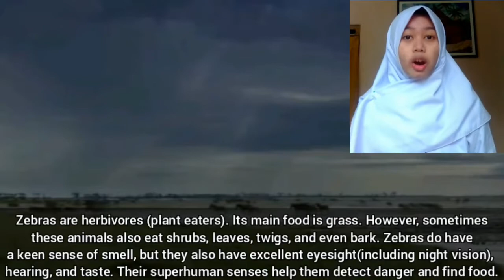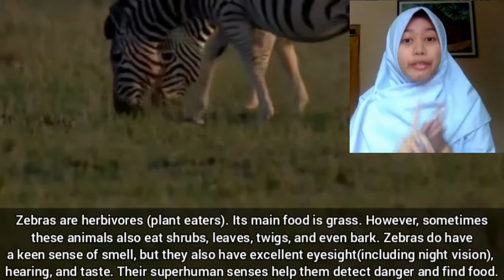Digital Storytelling ~ Zebra [2]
Zebras are animals of the horse family whose bodies are striped black and white. The habitat of this animal is scattered in South Africa, West Africa and East Africa. There are three types of zebras, namely the mountain zebra (Equus zebra), the plain zebra (Equus quagga) and the primitive zebra (Equus grevyi).
Zebras live in groups.Zebras communicate with each other by voice and facial expressions.zebras sleep only when they feel safe in the group. Zebras have excellent hearing and vision. These animals can run at speeds of up to 56 km / hour. This horse also has a very strong kick that can injure predators (predators) such as lions, cheetahs, hyena or African wild dogs. Zebras have a unique protection system. Zebras are herbivores (plant eaters). Female zebras are ready to mate when they are three years old. Meanwhile, male zebras are ready to mate after they are five years old. A female zebra can give birth to a young every 12 months. The breeding season for Grevy and lowland zebras occurs between August and October. The breeding season for peak mountain zebras is between December and January. But they can breed all year round.